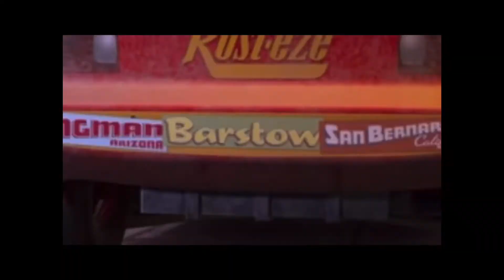Cars skit: push it real good